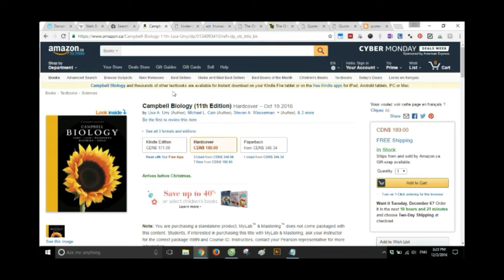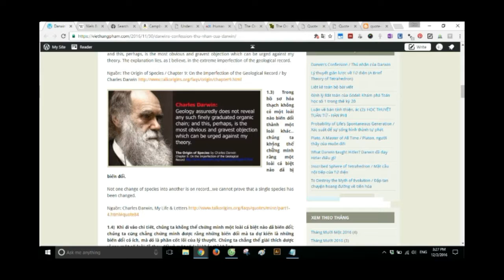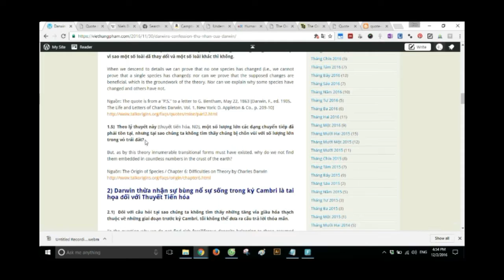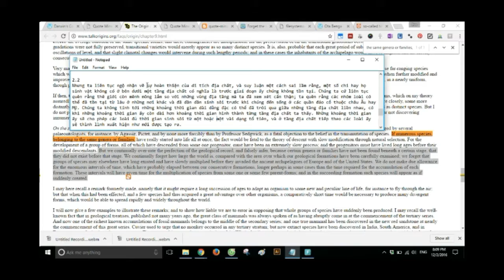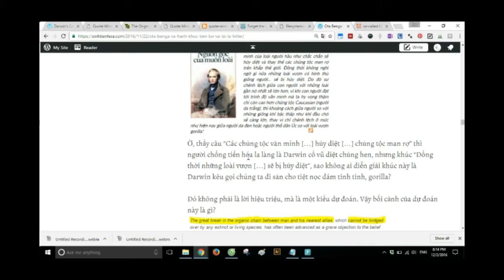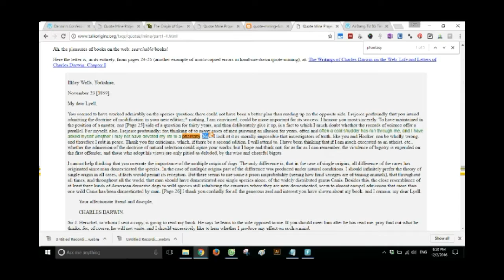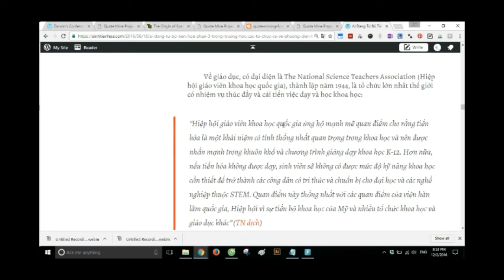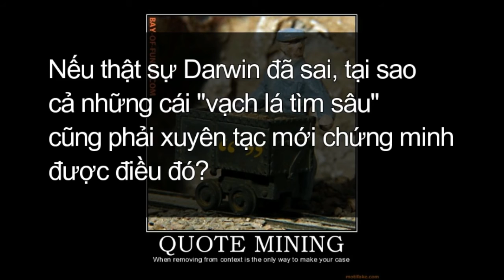Thú nhận của Darwin hay ông Hưng cần tập thói quen kiểm tra nguồn?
Ông Phạm Việt Hưng có đăng một bài viết dẫn một số câu nói của Darwin mà ông cho là thể hiện rằng thuyết tiến hóa không những không có cơ sở, phản nhân văn mà chính Darwin còn không tin vào nó.

Để hạ uy tín thuyết tiến hóa, phe chống phải bới lông tìm vết đâu đó trong hàng nghìn ghi chép của già Darwin hồi thế kỷ 19 để tìm một vài “phát biểu” nhức răng.

Tréo ngoe thay, các phát biểu ấy đa phần lại được lấy từ trang dự án chứng minh chúng đã bị xuyên tạc của Talk.Origins, chính là trang web hàng đầu về thuyết tiến hóa. Tức, ông Hưng đưa ra những lời Darwin nói, và dẫn link tới chính cái web có đầy đủ ngữ cảnh cho thấy ý Darwin thực chất là ngược lại, hoặc bị cắt ngay trước khi kịp giải thích.

Vậy,
_Hoặc là ông Hưng không hề đọc những link mình dẫn, chỉ cẩu thả gom cho nhìn bài mình có vẻ có cơ sở.
_Hoặc là ông Hưng đã đọc, đã biết những câu mình trích thật ra đều là xuyên tạc, nhưng ông vẫn đăng, chắc mẩm rằng sẽ không ai biết.

Trường hợp nào, thì người đọc blog ông cũng đã bị xem thường.

Phong cách viết lách khiêm tốn của học giả thế kỷ 19, sự dè dặt tất yếu vì đang chống lại số đông của Darwin, cũng như phong cách lý luật đặc trưng (trình bày một luận điểm chống lại mình, rồi sau đó giải thích) đã khiến Darwin thành con cò béo cho người chống tiến hóa tỉa lông. Nếu thật sự Darwin đã sai, tại sao phải đào đến tận phần "tái bút" của những lá thư cá nhân? Tại sao ngay cả những phần đó cũng phải cắt xén mới ra ý nghĩa "cần dùng"?

Chúng ta hoàn toàn nên hy vọng sinh học thế kỷ 21 sẽ tìm ra điều gì đó khiến thuyết tiến hóa lỗi thời, đó sẽ là một bước tiến vĩ đại. Nhưng con đường đến đó chắc chắn không thể xây bằng những lời  xuyên tạc và thiếu trung thực.

PHẢN BIỆN CỦA SINHTIENHOA.COM
_Darwin kì thị chủng tộc?

HỌC VỀ THUYẾT TIẾN HÓA
Trích phần Campbell Biology tiếng Việt bản 8 về tiến hóa
Khóa học của trường ĐH Arizona, Mỹ, về nguồn gốc con người
Chuyên trang về thuyết tiến hóa của ĐH UC Berkeley

"1.1)
Nguồn: The Origin of Species / Chapter 6: Difficulties on Theory / by Charles Darwin

1.2)
Nguồn: The Origin of Species / Chapter 9: On the Imperfection of the Geological Record / by Charles Darwin
1.3)

1.4)
Nguồn: The quote is from a “P.S.” to a letter to G. Bentham, May 22, 1863 [Darwin, F., ed. 1905. The Life and Letters of Charles Darwin, Vol. 1. New York: D. Appleton & Co., p. 209-10]

2) Darwin thừa nhận sự bùng nổ sự sống trong kỷ Cambri là tai họa đối với Thuyết Tiến hóa

2.1)
Nguồn: Origin of Species, 6th Ed. John Murray, 1872, Chapter 10, pp. 286-288

2.2)
Nguồn: Charles Darwin, The Origin of Species: A Facsimileof the First Edition, Harvard University Press, 1964, p. 302.

3) Tư tưởng phản nhân văn của Darwin về đấu tranh sinh tồn

4) Sự thiếu tự tin của Darwin đối với lý thuyết của chính mình

4.1)
Nguồn: Charles Darwin to Asa Gray, cited by Adrian Desmond and James Moore, Darwin, (New York: W.W. Norton and Company, 1991) pp. 456, 475.

4.2)
Nguồn: Charles Darwin, Life and Letters, 1887, Vol. 2, p. 229 / C. DARWIN TO C. LYELL. Ilkley Wells, Yorkshire, November 23 [1859].

Nguồn: Charles R. Darwin, Letter to Asa Gray of November 29, 1859, in Darwin F., ed., “More Letters of Charles Darwin,” John Murray: London, 1903, Vol. I, pp.126-127